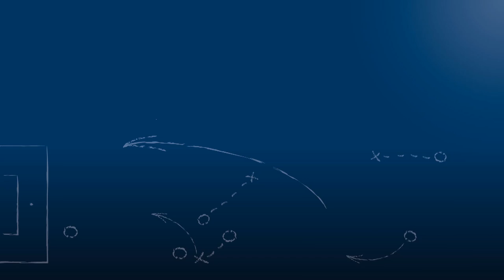Pressekonferenz nach SV Spielberg vs. FK 03 Pirmasens am 16.4.2016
Pressekonferenz nach der Begegnung SV Spielberg vs. FK 03 Pirmasens am 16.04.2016, dem 28 Spieltag der Regionalliga Südwest 2015/16, mit den Trainern der beiden Mannschaften, Hartmut Kaufmann (SV Spielberg) und Peter Tretter (FK 03 Pirmasens).

Peter Tretter erklärt, warum er seine Mannschaft noch lange nicht außerhalb der Gefahrenzone im Abstiegskampf sieht und Hartmut Kaufmann äußert sich unter anderem dazu, was er bzw. was man von ihr für die verbliebenen Spieltage erwarten kann und wie er das sieht, was diese Mannschaft sowie der SV Spielberg mit ihr erreicht hat.